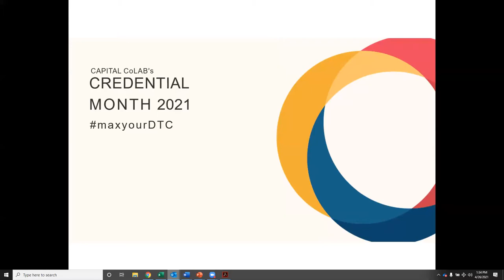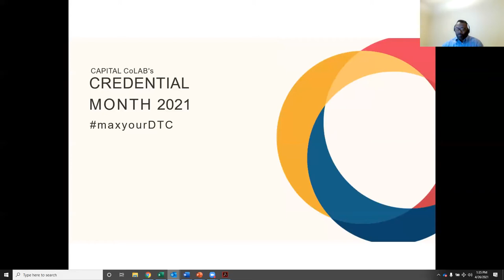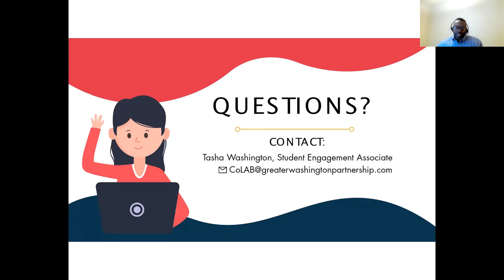Take Your Job Search to the Next Level: Tips and Guidance from Handshake and Deloitte